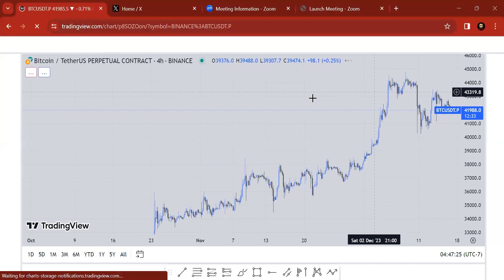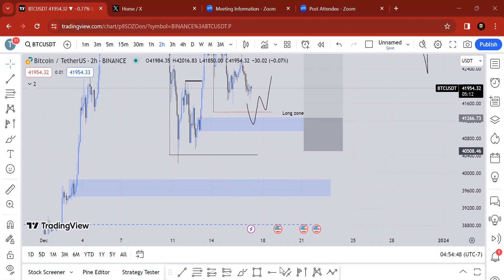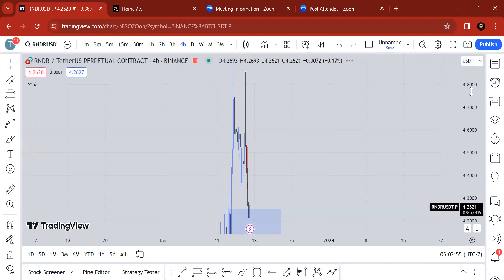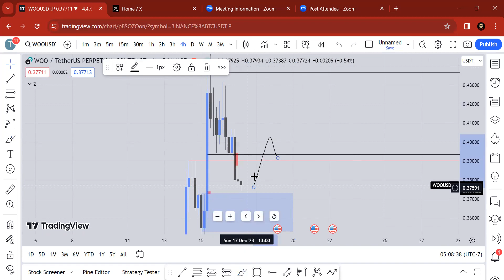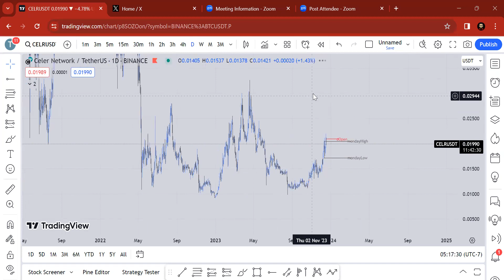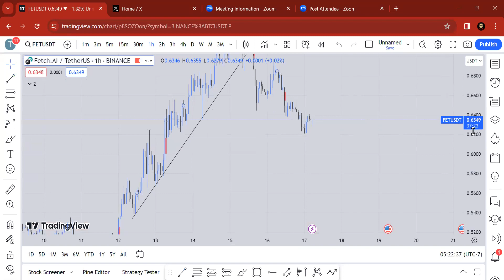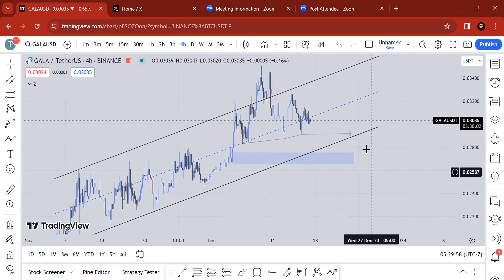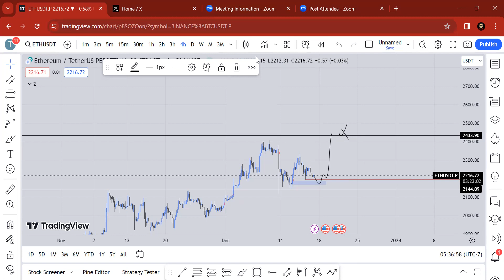Chart requests For next week Plan. Crypto